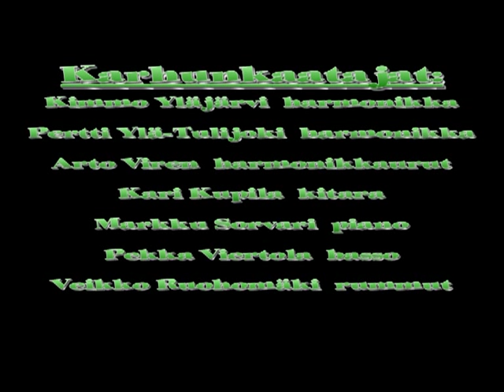Karhunkaatajat: Kevätkaipuuta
Studio-orkesteri Karhunkaatajat esittävät ranskalaisen valssin "Kevätkaipuuta"  (äänitys v. 1980) harmonikkasolistina Kimmo Yläjärvi